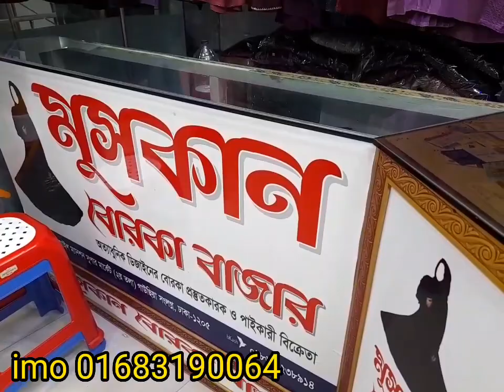পার্টি বোরকা। দুবাই চেরি কাপড়।